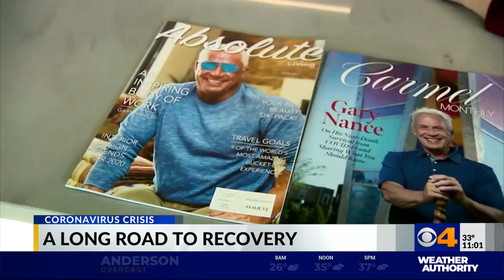After 9 months, Carmel designer, bodybuilder works to regain strength following COVID19